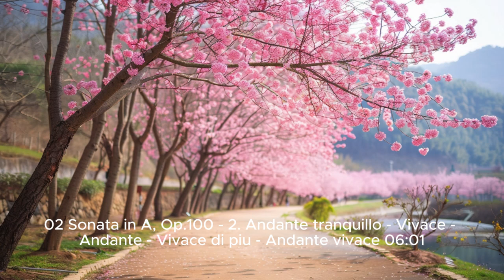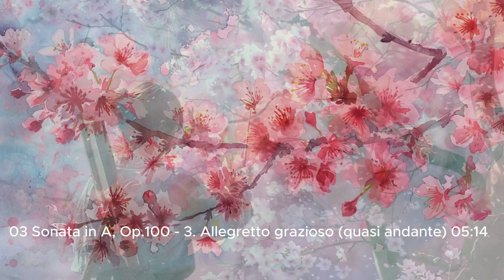브람스의 Violin Sonata No. 2 in A major, Op. 100는 서정적 멜로디와 감성적 깊이가 돋보이는 섬세한 걸작입니다.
[Grumiaux - Brahms - Violin Sonatas - Sebok-Op.100]
[00:00] 01 Sonata in A, Op.100 - 1. Allegro amabile 08:30
[08:30] 02 Sonata in A, Op.100 - 2. Andante tranquillo - Vivace - Andante - Vivace di piu - Andante vivace 06:01
[14:31] 03 Sonata in A, Op.100 - 3. Allegretto grazioso (quasi andante) 05:14

@브람스의 Violin Sonata No. 2 in A major, Op. 100는 그의 세 번째이자 마지막 바이올린 소나타입니다. 이 작품은 서정적이고 감성적인 멜로디로 가득하며, 각 악장이 고유한 분위기를 가지고 있습니다. 다음은 각 악장에 대한 자세한 설명입니다:

1. Allegro amabile (첫 번째 악장, 8:30): 이 악장은 밝고 사랑스러운 선율로 시작됩니다. 바이올린과 피아노가 긴밀하게 상호작용하며, 따뜻한 감정을 전달합니다. 부드러운 흐름 속에서도 다양한 감정의 변화가 돋보이는 곡입니다.

2. Andante tranquillo - Vivace - Andante - Vivace di più - Andante vivace (두 번째 악장, 6:01): 이 악장은 느리고 평온한 도입부로 시작되며, 중간에 빠르고 활기찬 Vivace 부분이 있습니다. Andante와 Vivace 부분이 반복적으로 등장하며, 전체적인 구조가 다채롭습니다. 감성적이고 서정적인 분위기와 경쾌한 리듬이 조화를 이루는 악장입니다.

3. Allegretto grazioso (quasi andante) (세 번째 악장, 5:14): 마지막 악장은 밝고 우아한 리듬으로 시작됩니다. 바이올린과 피아노가 경쾌하게 주고받으며, 곡을 아름답게 마무리합니다.

@요하네스 브람스[Johannes Brahms, 1833년 ~ 1897년]는 독일 최대의 항만 도시 함부르크에서 5월 7일 극장 관현악단의 콘트라베이스 주자인 요한 야코프의 장남으로 태어났다. 형제는 4남매로 누나 하나와 동생 둘이 있었으며 어릴 때부터 아버지에게 음악의 기초를 배우고 음악의 재능을 일찍 나타내고 있었다. 7세부터 도시의 교사에게 피아노를 배우고, 10세부터는 당시 함부르크 제일의 음악가였던 마르크스젠(Eduard Marxsen, 1806~1887)에게 피아노와 작곡을 배웠다. 얼마 후 가난한 살림을 돕기 위해 편곡이나 술집의 피아니스트로서 일하는 한편 작곡도 조금씩 하기 시작한다.
1850년(17세) 다섯 살 연상의 뛰어난 바이올리니스트 레메니이(Ede Reményi, 1828~1898)와 알게 되었는데, 이것이 그의 생애에서 하나의 전기가 되었다. 1853년부터는 둘이서 최초의 연주 여행을 떠나, 그 도중 하노버에서 레메니이의 친구 요제프 요아힘과 알고 친교를 맺었다. 대 바이올리니스트 요아힘(Josef Joachim, 1831~1907)은 그 후에도 브람스(독일)의 창작의 좋은 조언자로서 평생 변치 않는 우정의 고리를 엮는다.
두 사람은 다시 바이마르(Weimar)로 리스트(헝가리)를 방문했지만, 리스트(헝가리)와 브람스(독일)의 음악은 서로 이질적이기 때문에 다같이 비판적이 되지 않을 수 없었다. 후의 리스트(헝가리) · 바그너(독일)파와 브람스(독일)파의 대립의 한 원인은 이미 이때에 있었다고도 할 수 있다. 이 일이 있어서 연주 여행도 또 중단되고 말았는데, 어찌할 바를 모르던 그는 또다시 요아힘을 의지하고 그 소개를 얻어 뒤셀도르프로 슈만(독일) 부처를 찾아가게 되었다.
1895년(62세)은 빛나는 해였다. 5월에 황제로부터 ‘예술과 과학에 대한 대훈장’을 받았다. 9월에는 마이닝겐의 신(新)연주회장에서 바흐(독일), 베토벤(독일), 브람스(독일)만의 작품에 의한 기념 연주회가 열렸다. 한스 폰 뷜로가 남긴 ‘3대 B’라는 말이 여기서도 지켜지고 있었던 것이다. 그러나 1896년 사랑하는 클라라의 부보(訃報)를 접한 브람스(독일)는 평생을 독신으로 지냈는데, 가정을 갖지 않은 거장의 만년은 너무도 고독했다. 체력의 쇠퇴는 뚜렸했으며, 그 원인이 간암이라고 밝혀졌을 때는 이미 절망적이었다. 1897년 4월 3일, 브람스(독일)는 두세 명의 친구가 지켜보는 가운데 일생을 마감했다.
브람스(독일)는 보수적이고 내성적인 로맨티시스트였다. 그 음악은 행동적인 바그너(독일)나 리스트(헝가리)처럼 화려하고 위압적인 울림은 모자라지만, 차분하고 보석처럼 빛나는 매력을 간직하고 있다. 음악사상 특히 획기적인 업적을 남긴 것도 아닌 브람스(독일)가 바흐(독일)나 베토벤(독일)과 나란히 칭송되는 일이 있음은 독일 음악의 정신적인 전통을 더없이 풍부하게, 또 엄숙하게 이어받고 있기 때문이다.